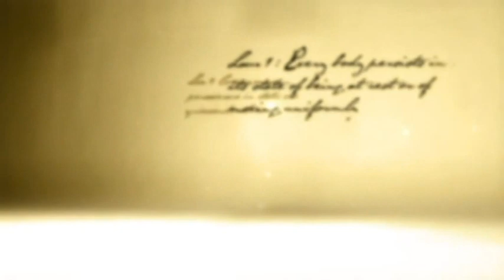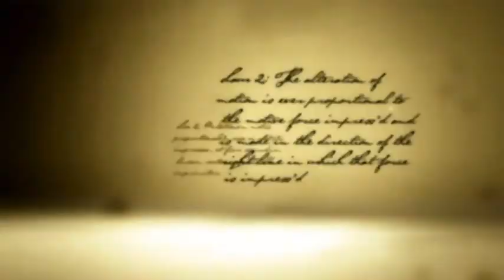Legile Newton in balet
Legile lui Newton in baletul clasic.
Legea I a (Inerţia)
Orice corp tinde să îşi menţine starea de repaus sau de mişcare rectilinie uniformă atât timp cât asupra sa nu acţionează alte forţe sau suma forţelor care acţionează asupra sa este nulă.
Legea II a (Forţa)
Forța care acționează asupra unui corp este egală cu produsul dintre masa corpului şi accelerația imprimată, iar vectorul forţa are aceeaşi orientare cu vectorul accelerație.
p  =  mv ; F = ma
Legea III a (acţiune-reacţiune)
Dacă un corp acţionează asupra altui corp cu o forţă (acţiune), cel de-al doilea corp acţionează şi el asupra primului cu o forță (reacţiune) de aceeaşi mărime şi de aceeaşi direcţie, dar de sens contrar.